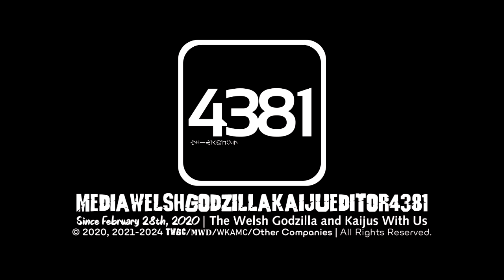MWGKE4381/Welshzilla4381's "Sansation Deluxe" Logo (Feb 3, 2024)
Inspired by @MRVEditz!

and all the MWGKE4381 logos